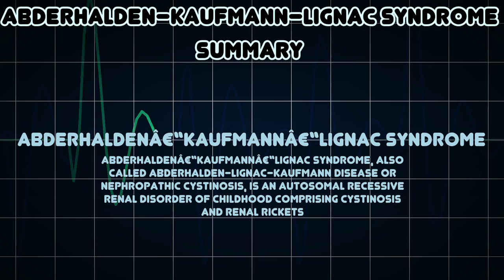Abderhalden–Kaufmann–Lignac syndrome (Medical Condition)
Symptoms, risk factors and treatments of Abderhalden–Kaufmann–Lignac syndrome (Medical Condition)

Abderhaldenâ€“Kaufmannâ€“Lignac syndrome, also called Abderhalden-Lignac-Kaufmann disease or nephropathic cystinosis, is an autosomal recessive renal disorder of childhood comprising cystinosis and renal rickets